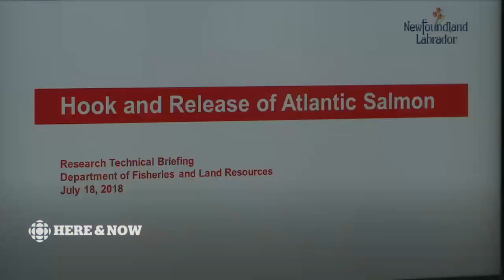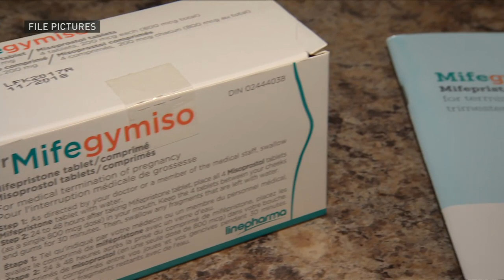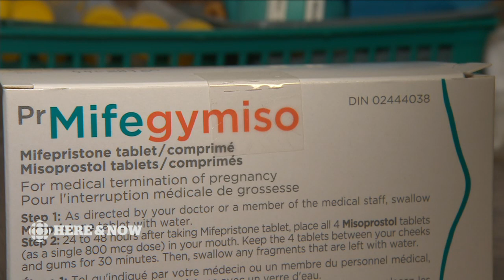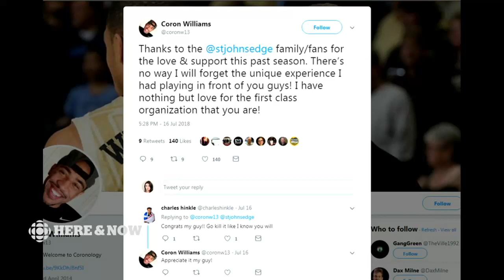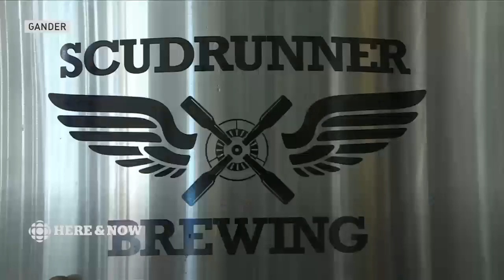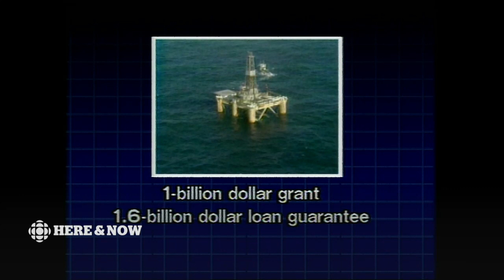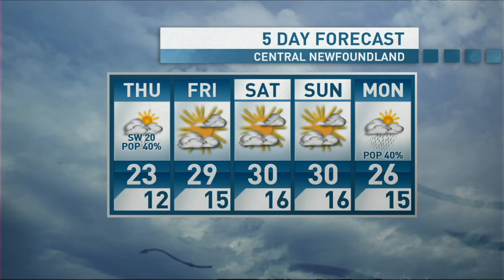Here & Now Wednesday July 18 2018